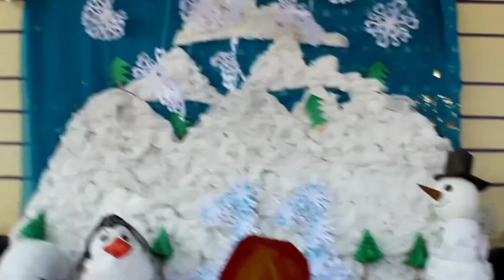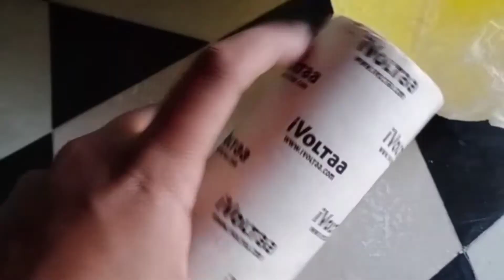How I Made Properties For Snow Theme Baby Photo Shoot..Ideas for Snow Theme Baby Photo Shoot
Hey Guys.. Here in this video Iam sharing about crafts making for Snow theme baby shoot.. tissue paper snow hills, snow man, Idlu House, Penguin, trees making, campfire making.. so please do watch the video and subcribe to our channel Twin Mom Talents 🙏.. Thank you..